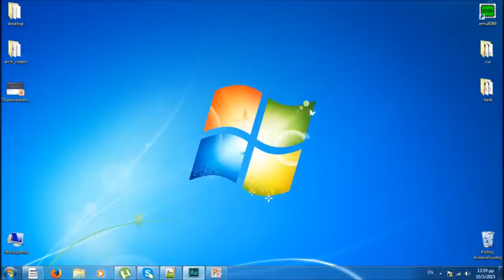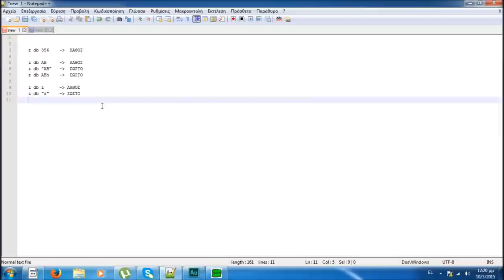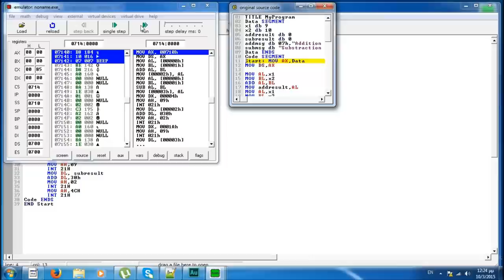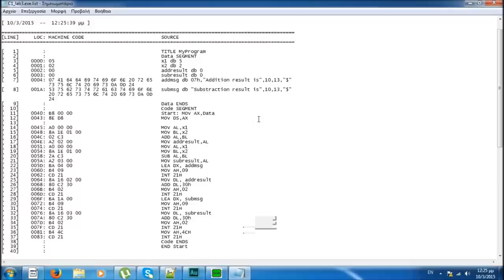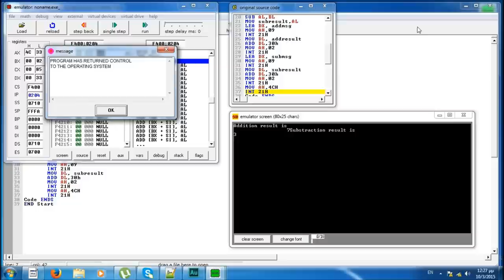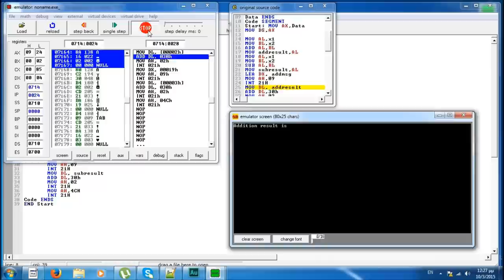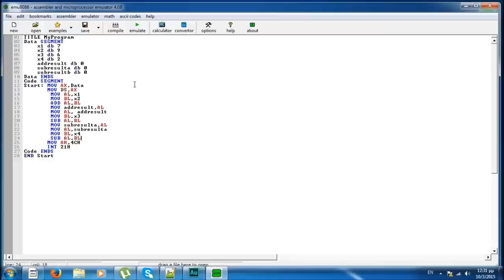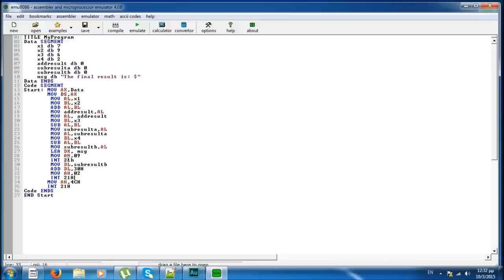Αρχιτεκτονική Υπολογιστών - Εργαστήριο 03 από Μαρία - Ειρήνη Ταμπάκη, Επίβλεψη Μηνάς Δασυγένης